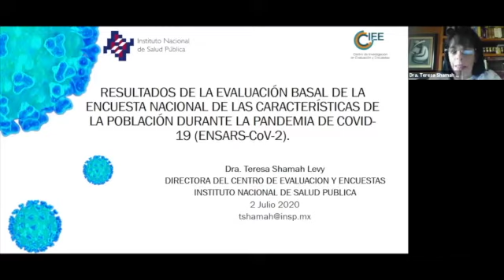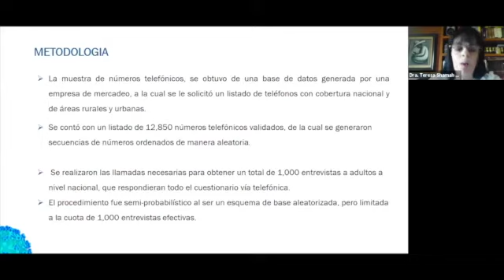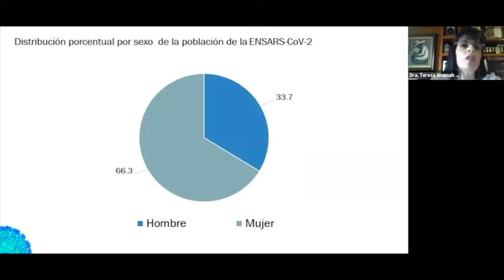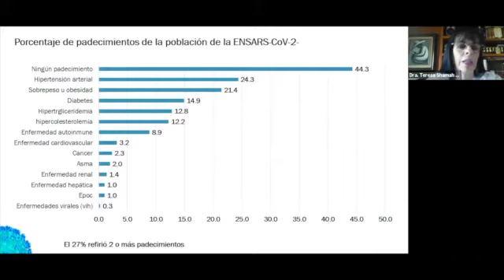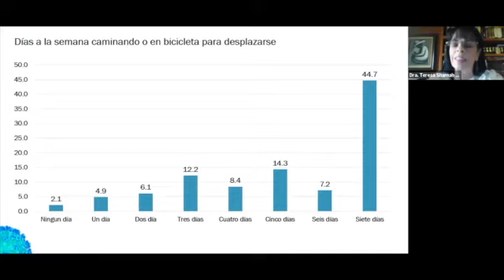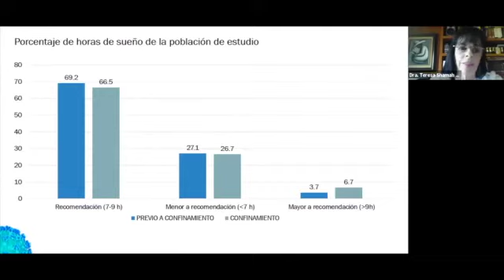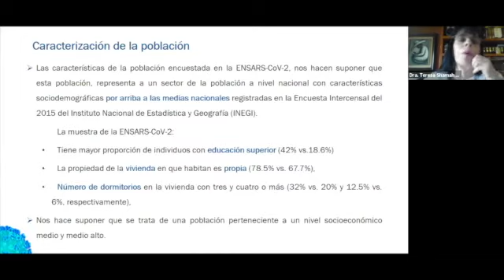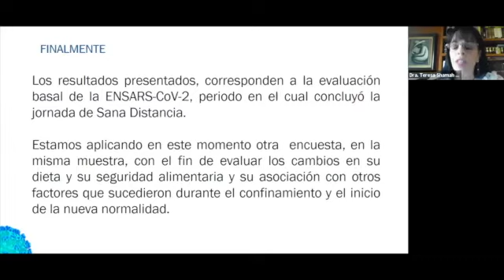Encuesta Nacional de las características de la población durante pandemia de COVID-19 (ENSARS-CoV-2)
Presentación de resultados de la evaluación basal de la Encuesta Nacional de las características de la población durante la pandemia de COVID-19 (ENSARS-CoV-2)